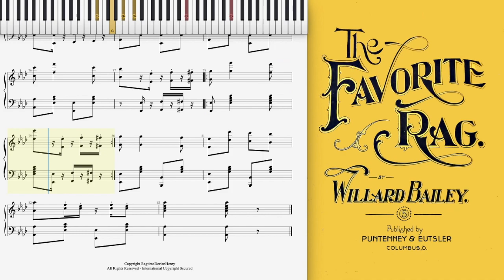The Favorite Rag by Willard Bailey (1900, Ragtime piano)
The Favorite Rag by Willard Bailey 1900 pub. Colombus, Ohio